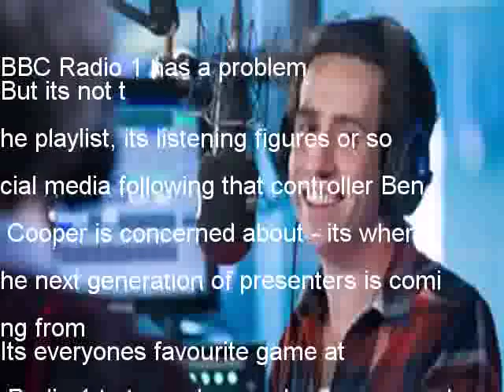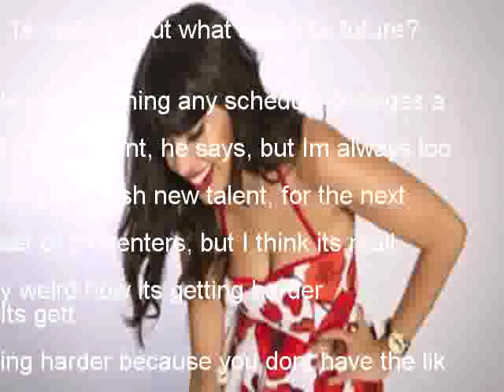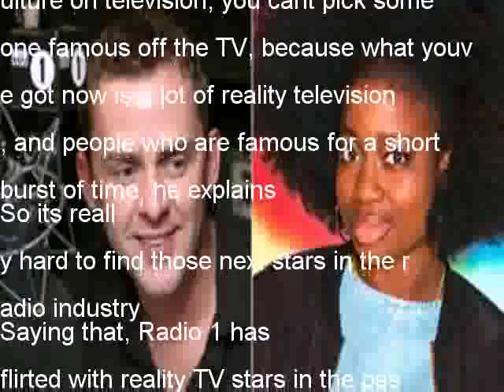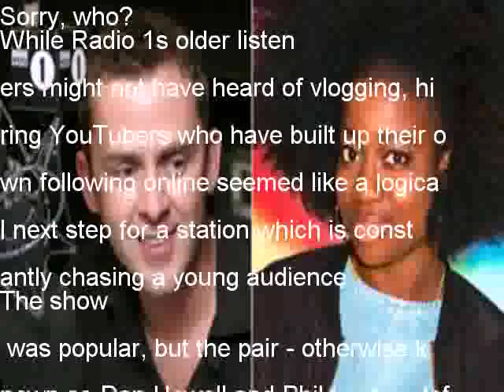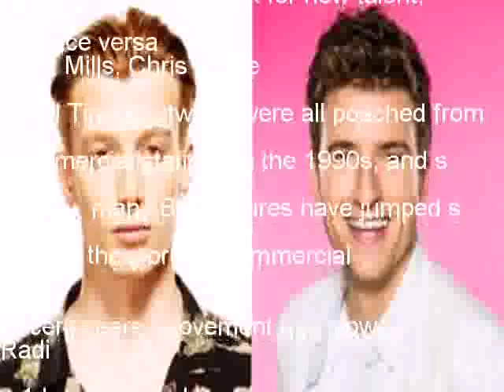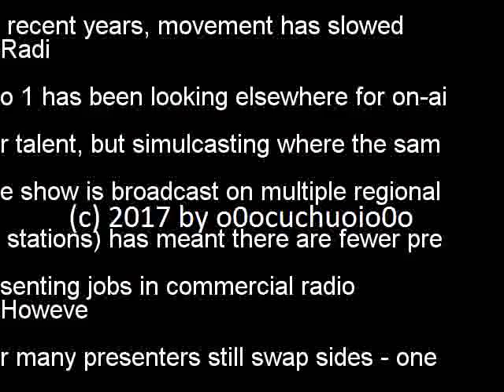Radio 1: Why is the station struggling to find new DJs?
BBC Radio 1 has a problem
But its not the playlist, its listening figures or social media following that controller Ben Cooper is concerned about - its where the next generation of presenters is coming from
Its everyones favourite game at Radio 1 to try and second guess me and come up with their fantasy schedule, he laughs as he speaks to the BBC on Wednesday morning
Cooper is chatting to journalists as he unveils Radio 1 Vintage - a pop-up station which will broadcast old shows from across the decades as part of the stations 50th birthday celebrations in September
He describes the new venture as a great way of celebrating Radio 1s history - but what about its future?
Im not planning any schedule changes at the moment, he says, but Im always looking for fresh new talent, for the next set of presenters, but I think its really weird how its getting harder
Its getting harder because you dont have the likes of MTV presenters like Cat Deeley, Edith Bowman, Trevor Nelson or Zane Lowe
You dont have T4 with Vernon Kay and Dermot OLeary You dont have CD:UK or Top of the Pops So its really hard to find that next group of presenters that are coming up
With fewer platforms and avenues for presenters to make a name for themselves, where could the next generation of radio presenters come from?
In recent years, Radio 1s line-up has sometimes resembled a Sunday morning TV schedule
Fearne Cotton, Nick Grimshaw, Jameela Jamil and many more were hired to present on the station after first cutting their teeth on TV
But Cooper says the issue now with hiring from TV is the fundamental change in the type of personalities which fill our screens
With modern youth culture on television, you cant pick someone famous off the TV, because what youve got now is a lot of reality television, and people who are famous for a short burst of time, he explains
So its really hard to find those next stars in the radio industry
Saying that, Radio 1 has flirted with reality TV stars in the past - like when Kelly Osbourne was hired to present The Surgery
But she lasted less than 18 months and the station has rarely done it since although early breakfast host Adele Roberts was once a Big Brother contestant)
When Dan  amp Phil joined the station in 2012, listeners reactions ranged from massive excitement to Sorry, who?
While Radio 1s older listeners might not have heard of vlogging, hiring YouTubers who have built up their own following online seemed like a logical next step for a station which is constantly chasing a young audience
The show was popular, but the pair - otherwise known as Dan Howell and Phil Lester - left after four years
Cooper says: Weve looked at YouTubers, people like Dan  amp Phil, but they get tempted by huge amounts of money and go off on world tours around America and Australia
We may well see more vloggers hired to present on the station in the future, but its likely the publicly-funded Radio 1 will struggle to compete with the money that YouTubers can make from lucrative merchandising and endorsement deals
Twenty years ago, commercial radio was the natural place for BBC bosses to look for new talent, and vice versa
Scott Mills, Chris Moyles and Tim Westwood were all poached from commercial stations in the 1990s, and similarly, many BBC figures have jumped ship into the world of commercial
But in recent years, movement has slowed
Radio 1 has been looking elsewhere for on-air talent, but simulcasting where the same show is broadcast on multiple regional stations) has meant there are fewer presenting jobs in commercial radio
However many presenters still swap sides - one of Radio 1s brightest new talents, Clara Amfo, previously presented on Kiss
So with more and more avenues into radio closing, where exactly is the next generation of radio presenters coming from?
Cooper says the answer lies in student and community radio stations
We got Greg James from student radio - hes the sort of poster boy for it He gets mobbed every time he goes to a conference, Cooper says
Student radio and community radio is the one place where you still see people passionate about getting into a room with a microphone and broadcasting to listeners Thats where I look for the next talent
Its not just the BBC who has been looking at student stations for the next generation of big names
To take just one commercial example, Radio Xs presenters include Jack Saunders, Issy Panayis, Ross Buchanan and Michael Lavin - all of whom started on student stations
For those considering a career in radio - signing up to your college or university station now may be the best way to go about it